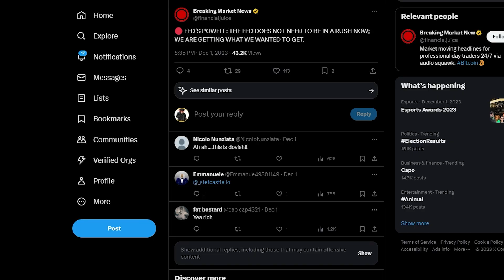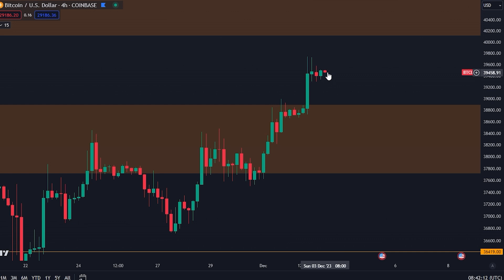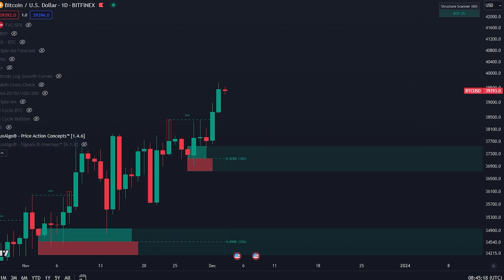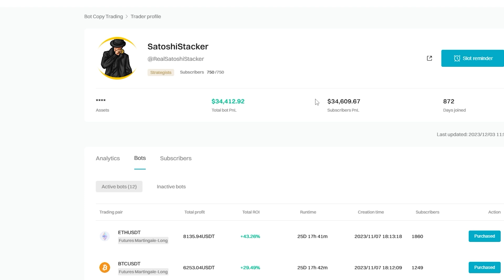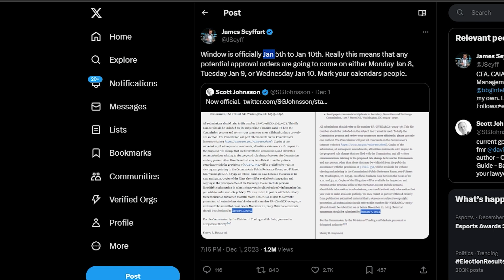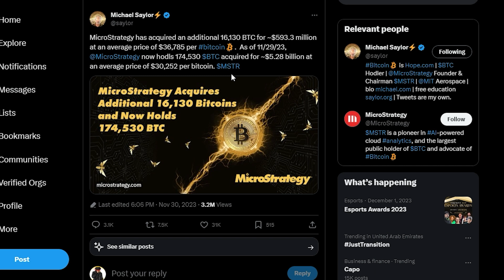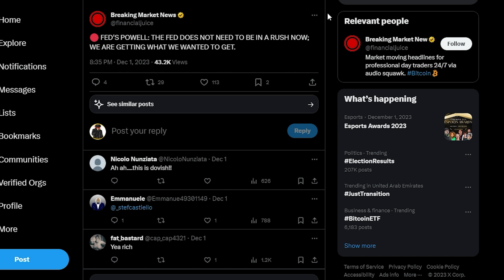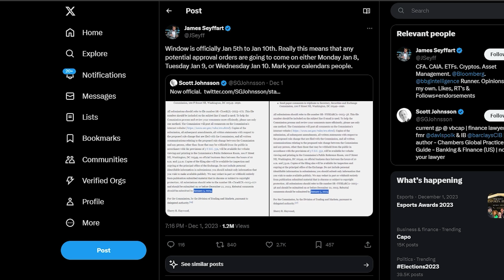¡¡HOLDERS DE BITCOIN!! ¡TODO CAMBIARÁ EN 30 DÍAS! ¡EL TIEMPO CORRE!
- REGÍSTRATE HOY Y NEGOCIA CON EL ENLACE PHEMEX DE ARRIBA

COPIA MIS BOTS DE BITGET (Primero regístrate utilizando el enlace anterior)

COPIA MIS BOTS DE OKX (Primero regístrate utilizando el enlace anterior)

Marcas de tiempo:

⛓ 🔗 Enlaces útiles 🔗 ⛓